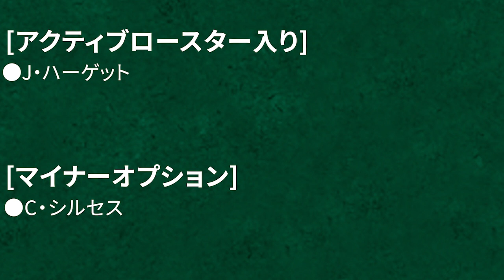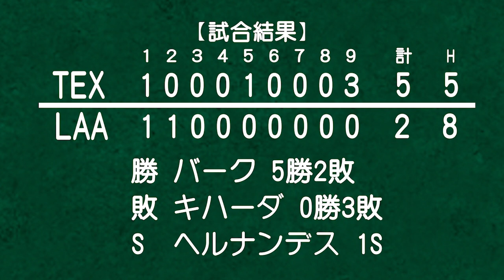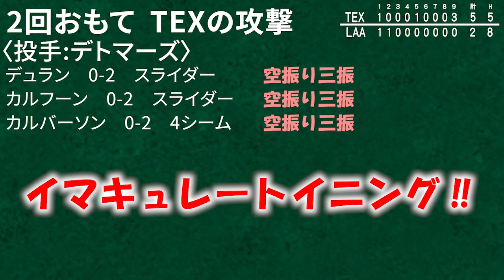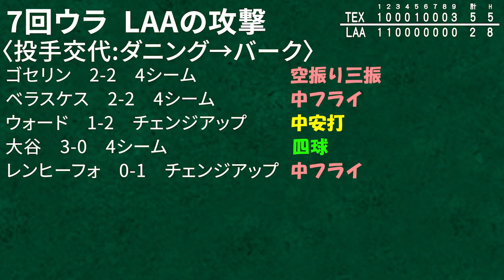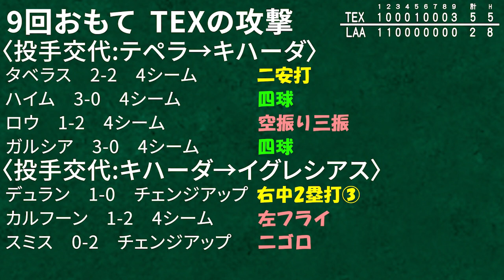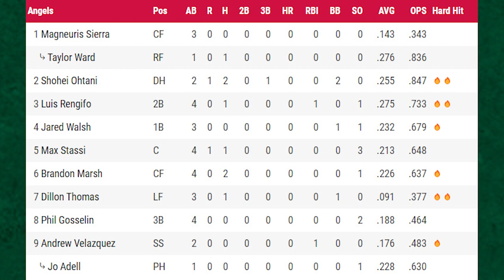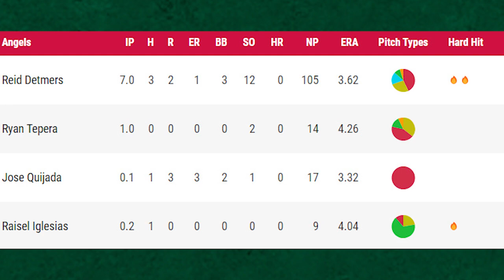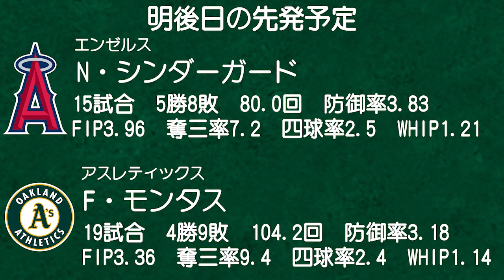【エース‼#101】イマキュレートイニング‼デトマーズキャリアハイの快投👏大谷選手4打席全出塁🔥レンヒーフォタイムリー😆ブルペン耐えられず😨 大谷翔平 トラウト メジャーリーグ エンゼルス MLB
エンジェルス諸君‼来季に向けて前向きに行くぞ🔥

君たちはまだ負けていない👍👍